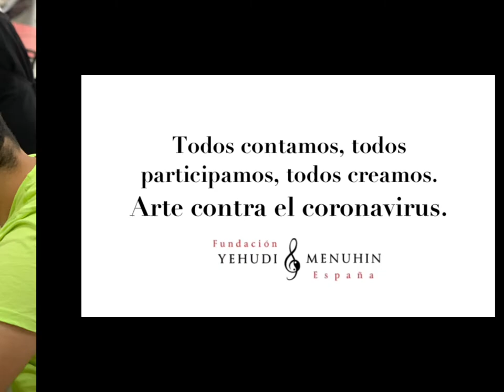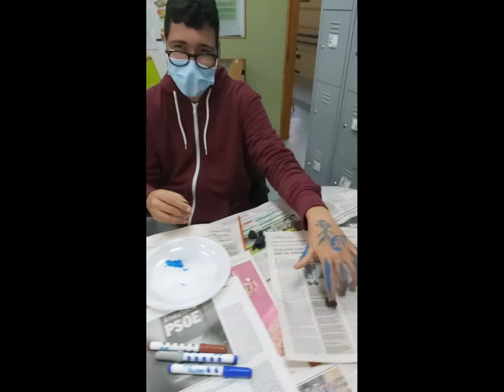MUS-E Artes Plásticas. CEE Reina Sofía. Melilla. Todas participamos